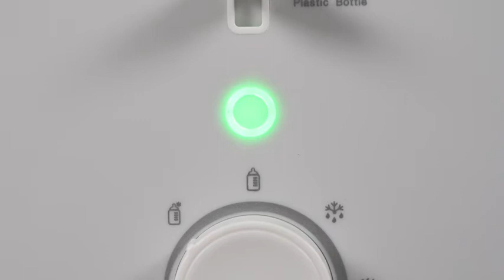Bellababy double bottle warmer